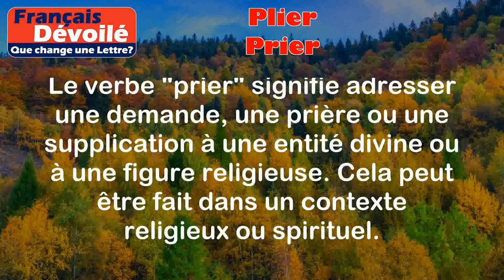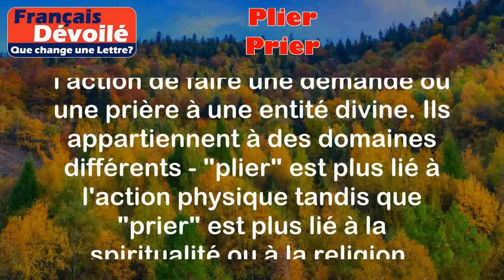Plier et Prier (Une Lettre)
Plier:
Le verbe "plier" signifie courber ou replier quelque chose sur lui-même. Cela peut être fait avec un objet matériel ou avec une partie du corps.

Exemples:
- J'ai plié le papier en deux pour le mettre dans l'enveloppe.
- Elle a plié ses vêtements et les a rangés dans l'armoire.

Prier:
Le verbe "prier" signifie adresser une demande, une prière ou une supplication à une entité divine ou à une figure religieuse. Cela peut être fait dans un contexte religieux ou spirituel.

Exemples:
- Les fidèles se réunissent à l'église pour prier ensemble.
- Elle prie chaque soir avant de se coucher.

Différence:

La principale différence entre "plier" et "prier" réside dans leur sens et leur utilisation. "Plier" concerne le mouvement physique de courber ou de replier quelque chose, tandis que "prier" concerne l'action de faire une demande ou une prière à une entité divine. Ils appartiennent à des domaines différents - "plier" est plus lié à l'action physique tandis que "prier" est plus lié à la spiritualité ou à la religion.

Il est important de faire attention à l'orthographe de ces deux mots, car une simple erreur peut entraîner une confusion de sens.